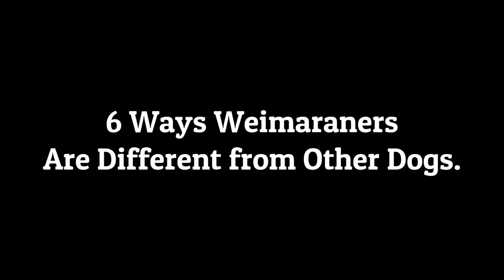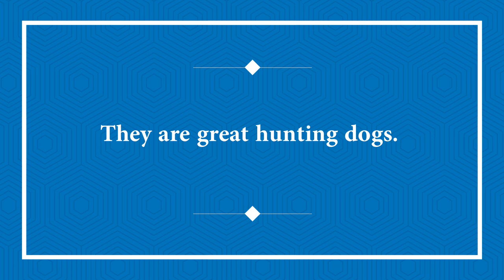6 WAYS WEIMARANERS ARE DIFFERENT FROM OTHER DOGS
6 WAYS WEIMARANERS ARE DIFFERENT FROM OTHER DOGS